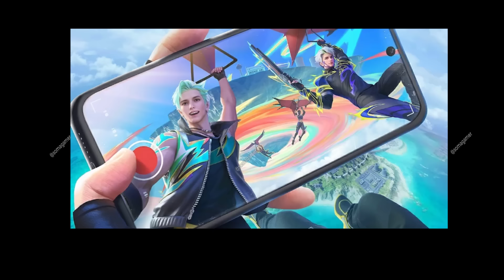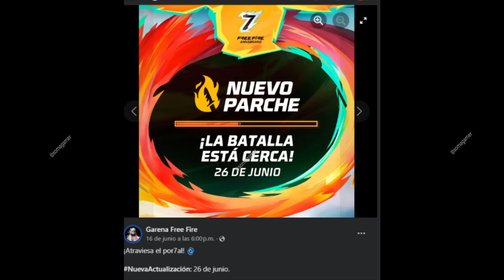CUANDO es la Nueva Actualización de free fire 2024 Ff Actualizacion cubo magico ruleta dela suerte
Fecha y hora oficial de la nueva actualización de free fire latam junio 2024 cuando es la nueva actualización de garena free fire